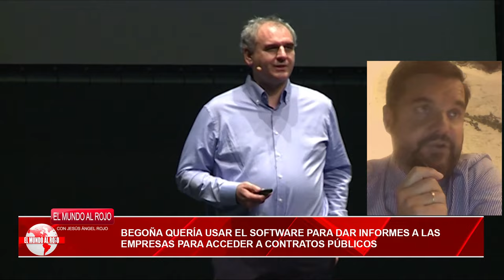🔴Begoña quería usar el software para dar informes a las empresas para acceder a contratos públicos🔴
En este video, Begoña comparte cómo quería usar el software para dar informes a las empresas y acceder a contratos públicos. ¡No te lo pierdas en Distrito TV!distritotv